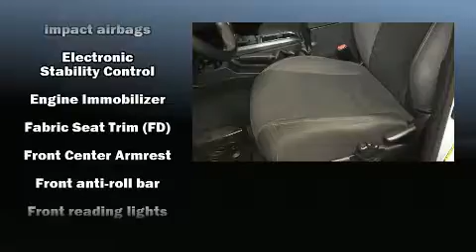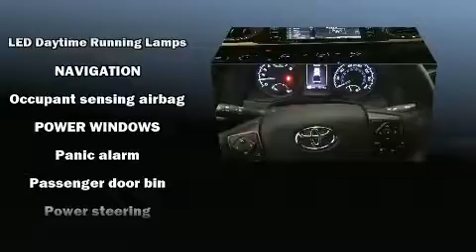2019 Toyota Tacoma TRD Offroad in Anchorage, AK 99501-3039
Anchorage Chrysler Center Inc
2601 East 5th Avenue
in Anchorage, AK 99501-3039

Get excited about the 2019 Toyota Tacoma. With fewer than 15,000 miles on the odometer, this vehicle invigorates its segment with sporty proportions, generous equipment and exceptional safety! Under the hood you'll find a 6 cylinder engine with more than 270 horsepower, and for added security, dynamic Stability Control supplements the drivetrain. Four wheel drive allows you to go places you've only imagined. It distinguishes itself from the competition with features such as: an outside temperature display, tilt steering wheel, power door mirrors, lane departure warning, power windows, a trailer hitch, and a split folding rear seat. Toyota also prioritized safety and security by including: head curtain airbags, front side impact airbags, traction control, brake assist, anti-whiplash front head restraints, ignition disabling, and ABS brakes. Adaptive cruise control maintains a pre set distance behind the car ahead of you, simplifying highway driving and enhancing safety. We have the vehicle you've been searching for at a price you can afford. Please don't hesitate to give us a call.